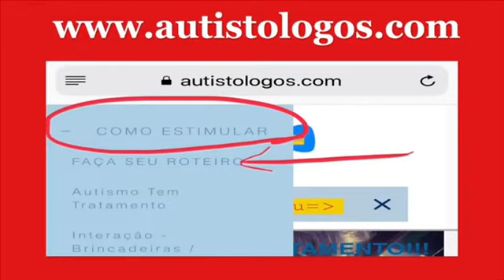AUTISMO - DICAS PARA PAIS